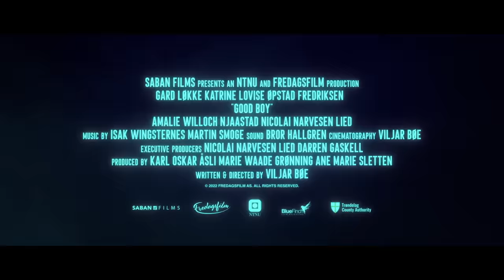GOOD BOY Official Trailer (2023) Horror Movie HD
Christian - a millionaire heir, meets Sigrid - a young student, on a dating app. They hit it off quickly, but there's only one problem: Christian lives with Frank, a man who dresses up and constantly acts like a dog.